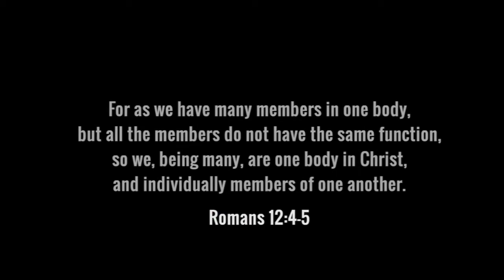Introducing Core Kingdom Collective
It is my honor and pleasure to serve you through prayer, exercise, declarations and encouragement.
The workouts on this channel are designed to strengthen the spirit, soul and body of wives, moms and women, regardless of the season of life you're in. Two vids are released each week that include prayer & declarations; and a workout promoting strength and health for your entire being.

Online Christian Fitness Community